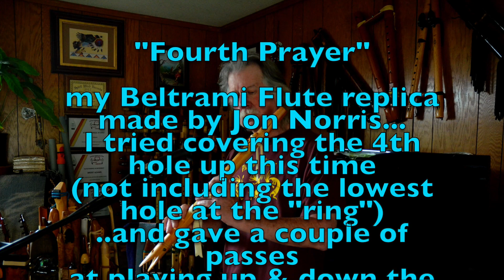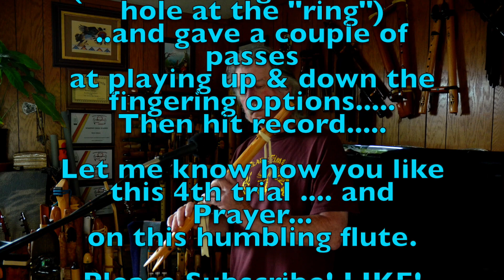"Fourth Prayer"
playing my Beltrami Flute Replica made by Jon Norris...this time trying it with the 4th hole up (not counting the hole at the "ring" at the very bottom..which I feel is more like a tuning hole, along with the one on the top of the "Fish mouth". I covered the hole.. played the available fingerings a couple of times..up and down to get a quick feel for what was available...then hit record...and played what I was feeling at that moment. my 4th Prayer
on this flute!

Also... please Comment... What do you think about this style of flute?
This Flute has so much to offer..in teaching me to "listen"... to not make assumptions ... to always be ready to learn from my surroundings. Go with the Flow! Work with what I have. Amazing.

        Always!